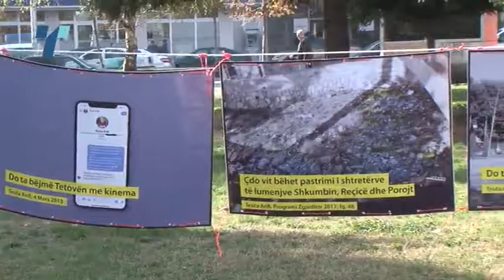Тетово се разбуди како најзагаден град